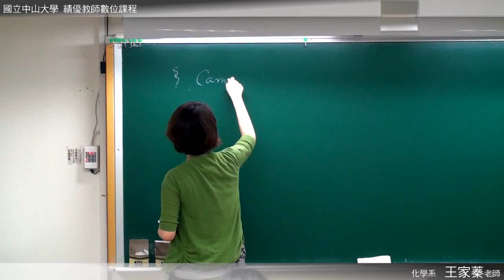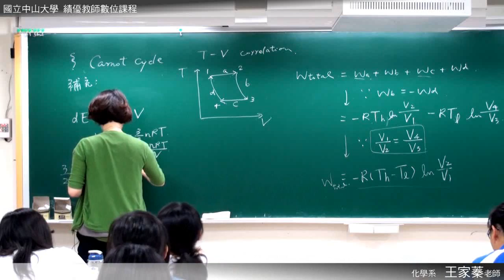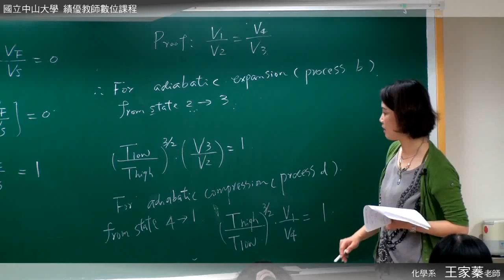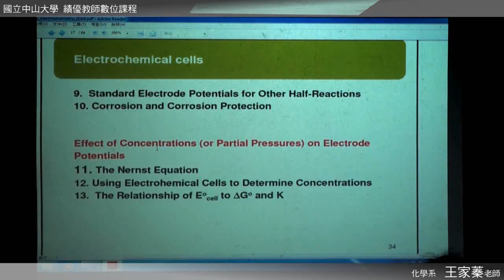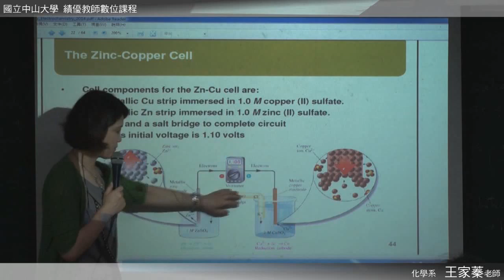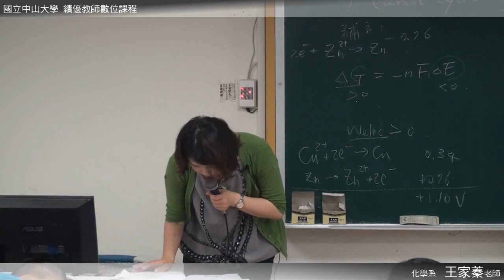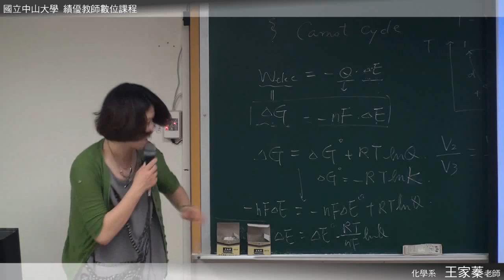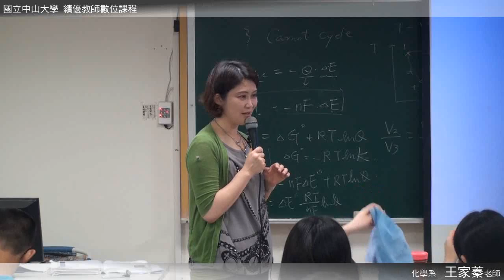《國立中山大學開放式課程》普通化學 (王家蓁老師) 21